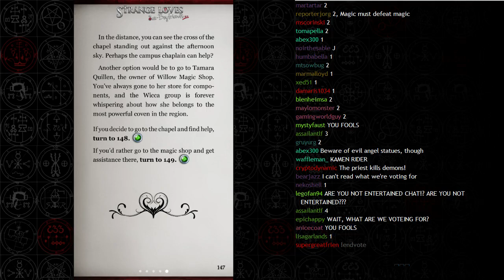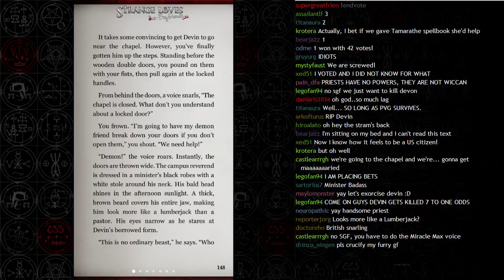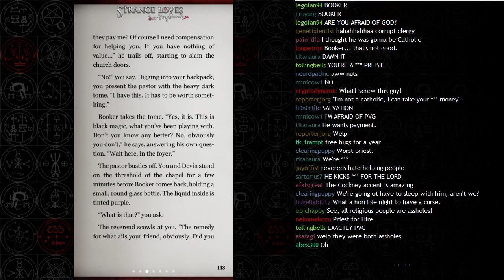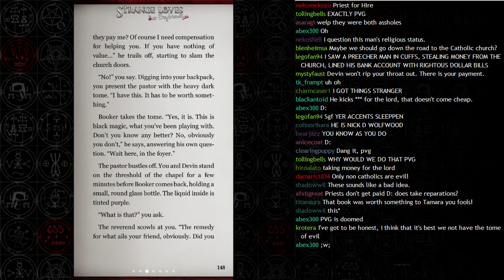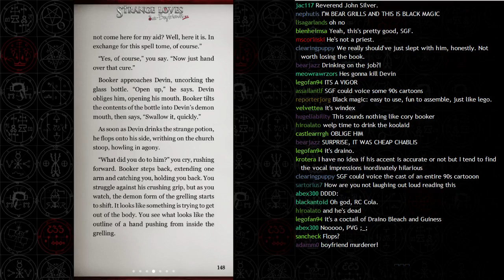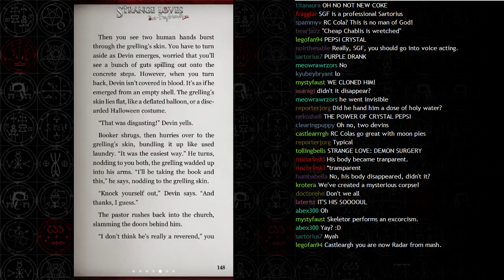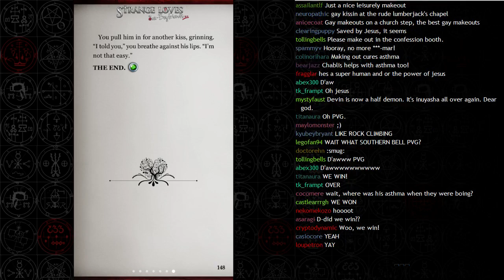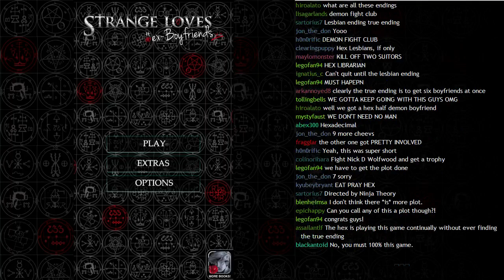Stream Friend - Strange Loves 2: Hex Boyfriends p.7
Regeneration from the body of a demon will do wonders for your asthma, turns out.